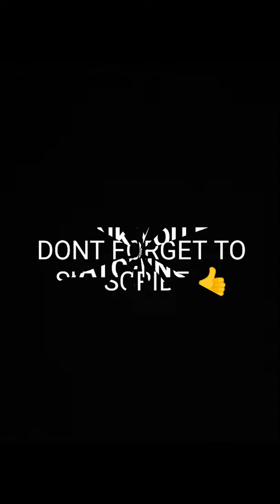MORTAR MIXER👍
Let's start the one day or day one?